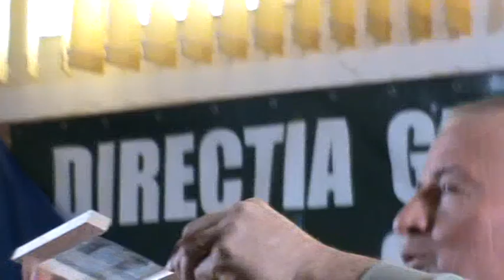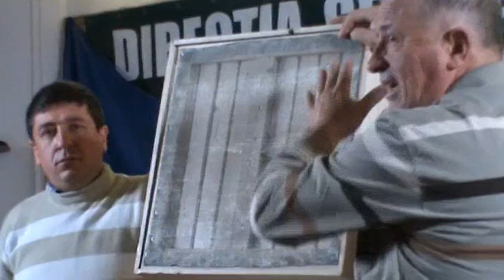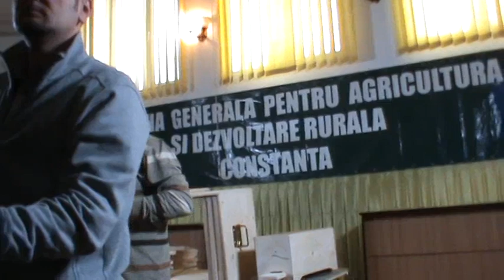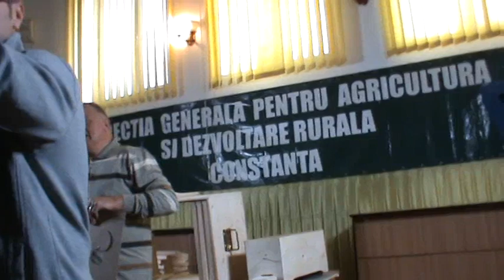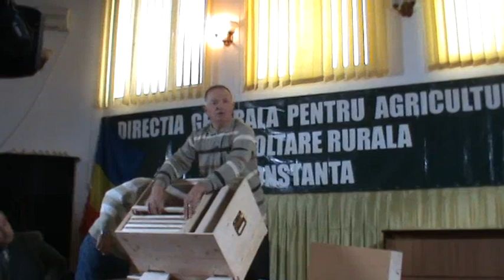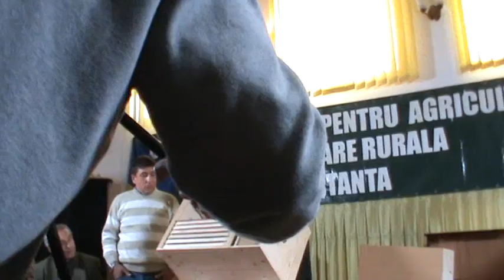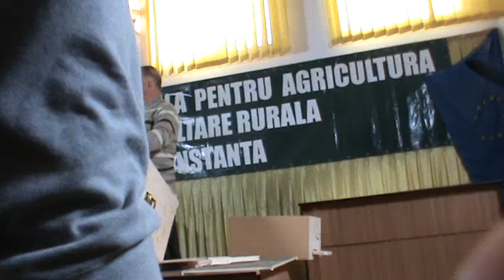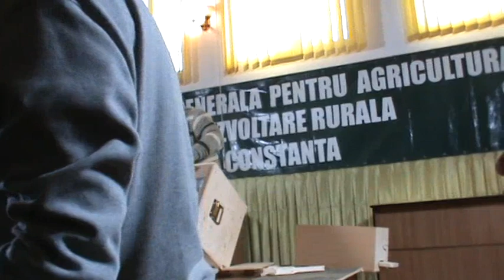Bio Stup prezentat la Asociatia Apicultorilor din Constanta - 26-Feb-2011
Toate filmele structurate cu play list-uri pe APICULTURA ONLINE sau (Google: proful online)

Sambata, 26 Februarie 2011 am fost prezent in Constanta la invitatia Asociatiei Apicultorilor sa prezint Bio Stup-ul. Interesul atat in sala cat si in presa a fost destul de mare. Va invit sa urmariti aceasta prezentare!